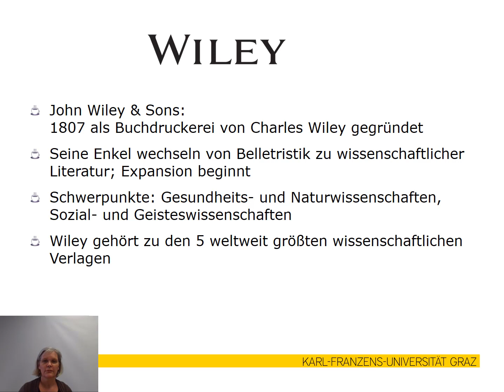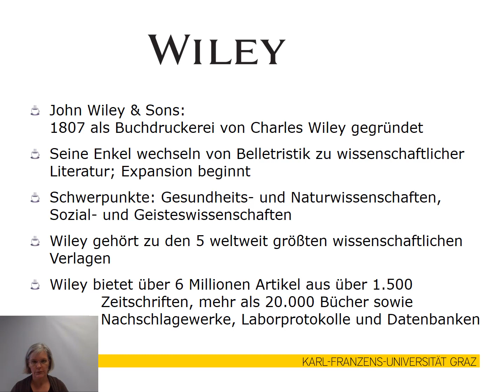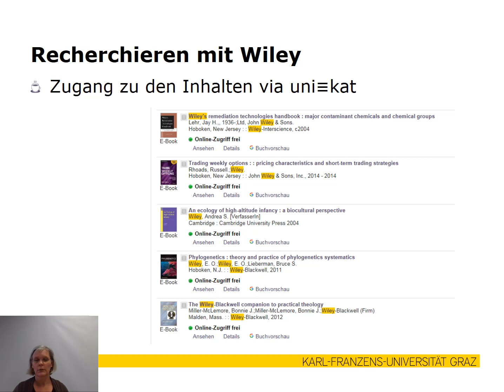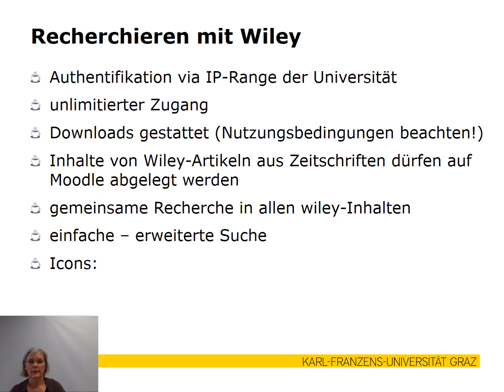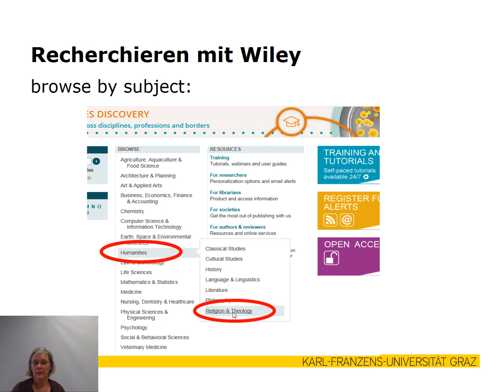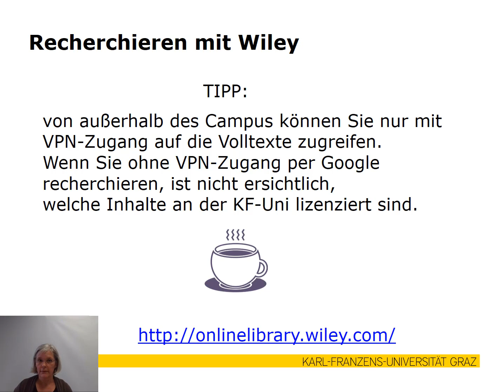Coffee Lectures "Recherchieren in der Wiley Online Library"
Diese Coffee Lectures informiert über Wiley - den Verlag im Allgemeinen, die Bestände von Wiley an der UB Graz und die Recherchemöglichkeiten auf der Wiley-Plattform.